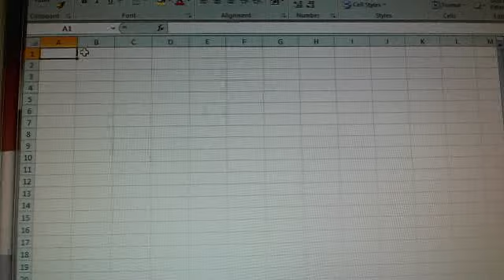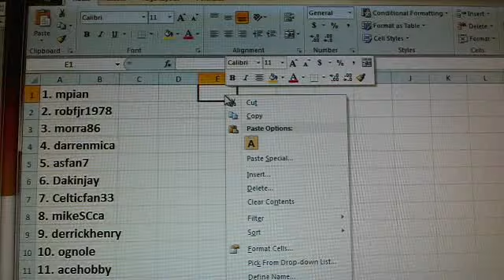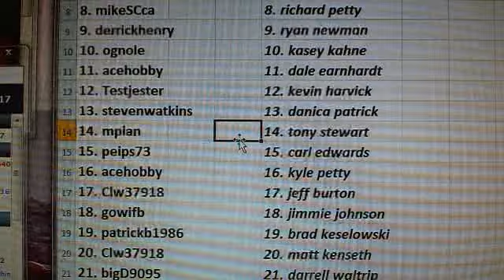Driver Draw Results~ 2012 Press Pass Showcase Racing 6 Box Case Break #2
1. mpian    1. david pearson
2. robfjr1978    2. terry labonte
3. morra86    3. dale earnhardt jr
4. darrenmica    4. travis pastrana
5. asfan7    5. joey logano
6. Dakinjay    6. jeff gordon
7. Celticfan33    7. marcos ambrose
8. mikeSCca    8. richard petty
9. derrickhenry    9. ryan newman
10. ognole    10. kasey kahne
11. acehobby    11. dale earnhardt
12. Testjester    12. kevin harvick
13. stevenwatkins    13. danica patrick
14. mpian    14. tony stewart
15. peips73    15. carl edwards
16. acehobby    16. kyle petty
17. Clw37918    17. jeff burton
18. gowifb    18. jimmie johnson
19. patrickb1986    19. brad keselowski
20. Clw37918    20. matt kenseth
21. bigD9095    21. darrell waltrip
22. gridironking    22. mark martin
23. fisherman1    23. trevor bayne
24. Janikowski     24. kyle busch
25. zerocool    25. cale yarborough
26. bretthalladay    26. michael waltrip
27. Streak27    27. denny hamlin
28. Akfigz    28. rusty wallace